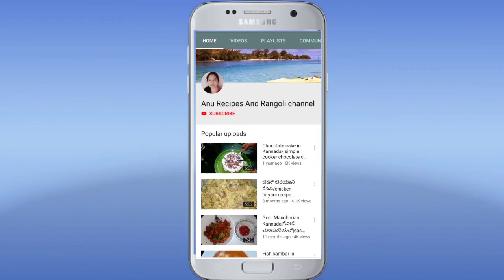5×5 dots daily use Rangoli designs /5×5 ಚುಕ್ಕೆಗಳ ವಿವಿಧ ಬಗೆಯ ಪ್ರತಿದಿನ ಬಿಡಿಸಬಹುದಾದ ರಂಗೋಲಿ ಚಿತ್ರಗಳು....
dailyusedverietyofrangolidesigns ಪ್ರತಿದಿನಬಿಡಿಸುವವಿವಿಧಬಗೆಯ5×5ಚುಕ್ಕೆಗಳರಂಗೋಲಿಚಿತ್ರಗಳು#